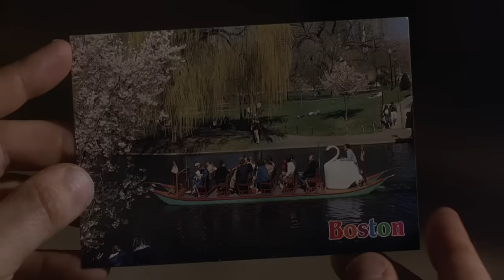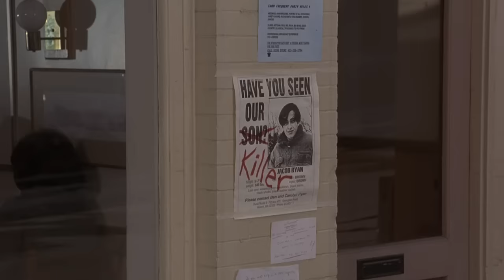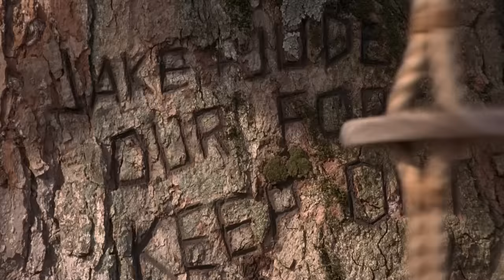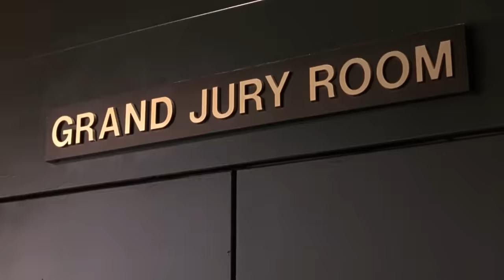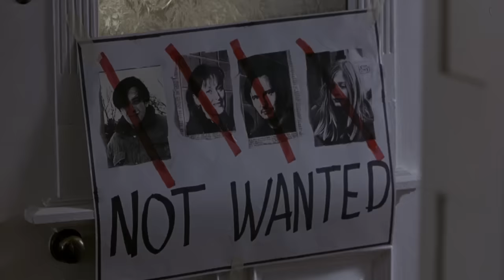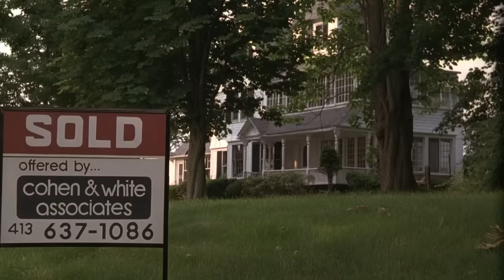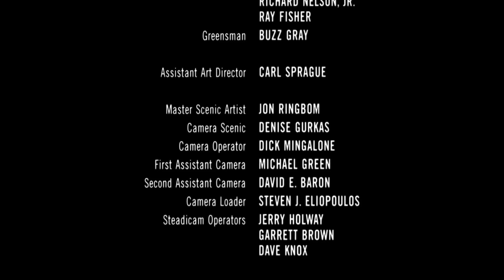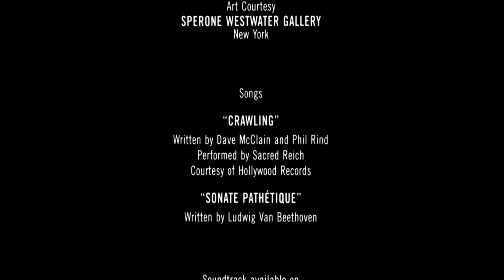A gyanú árnyéka-Teljes Film Magyarul-Thriller-HD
Amerikai Thriller-teljes film.
Carolyn Ryan, a köztiszteletben álló gyermekgyógyász és férje Ben életét váratlan esemény dúlja fel. Tinédzserkorú fiúk, Jacob különös körülmények között eltűnik, méghozzá nem sokkal azután, hogy a barátnőjét brutálisan meggyilkolták. Ben és Carolyn kétségbeesetten küzd azért, hogy megtudják, mi is történt valójában, és megvédjék a fiúkat. Azonban módszereik és indíttatásuk más és más, és egyikük sem lehet biztos abban, hogy helyes döntést hoz, sem abban, hogy a fiúk megmentésére tett erőfeszítésükkel nem okoznak-e még az eddiginél is nagyobb kárt.